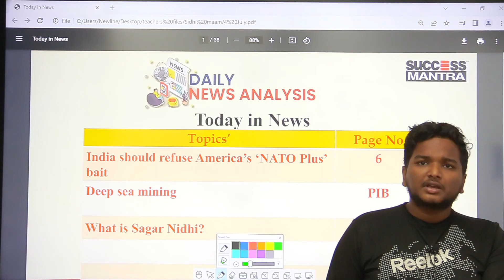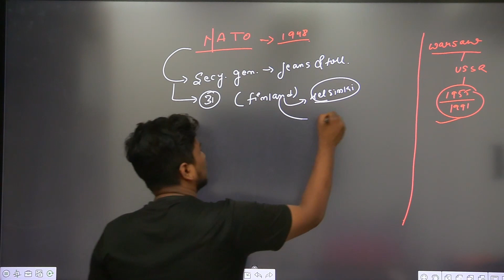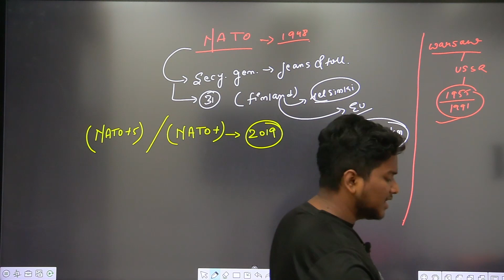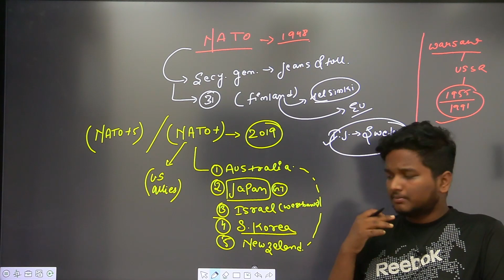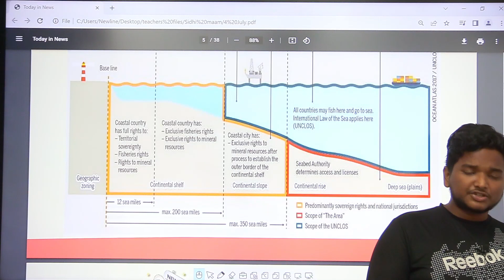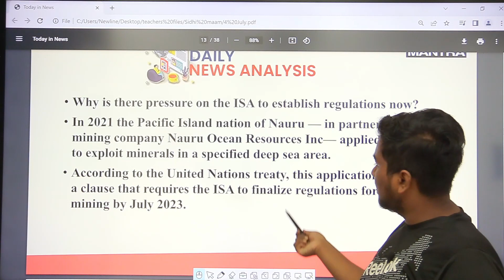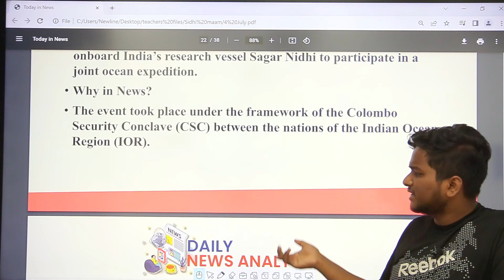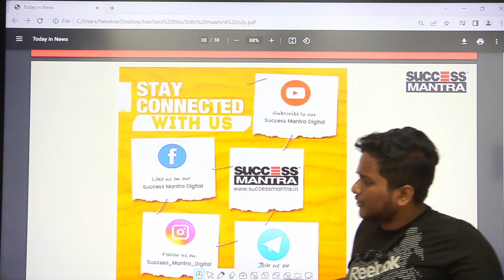The Hindu editorials' analysis | 4 July | Success Mantra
Jun 19, 2023
Jun 19, 2023